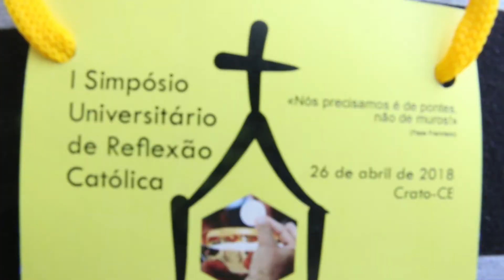I Simpósio Universitário da Diocese de Crato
O I Simpósio Universitário promovido pela diocese de Crato aconteceu hoje, dia 26, no Centro de Expansão, em Crato, reunindo participantes da região do Cariri e de outras partes do Nordeste. Mais informações na matéria exibida da Rede Vida de Televisão.